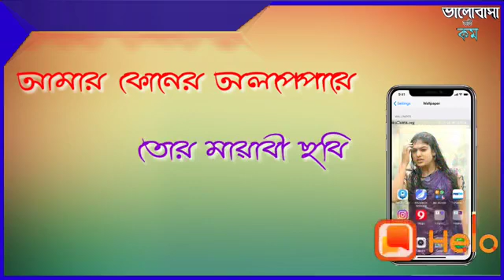Whast news video 2019 ka Bangla song(50)